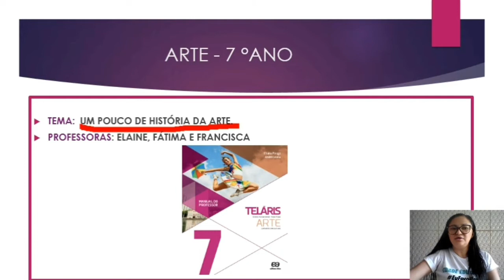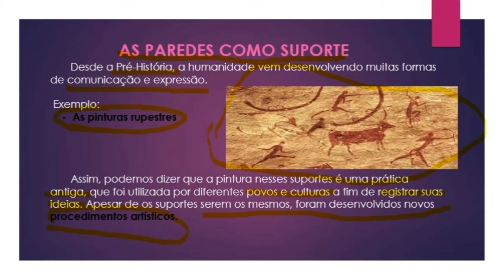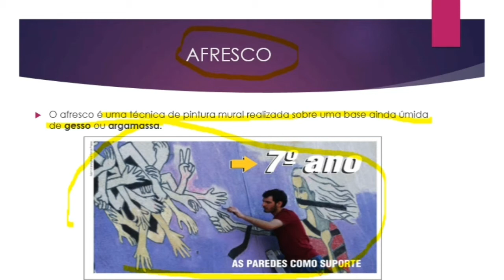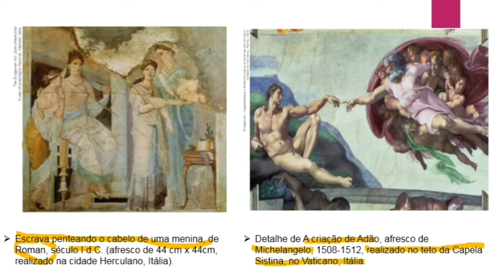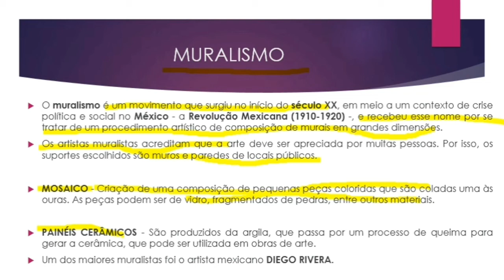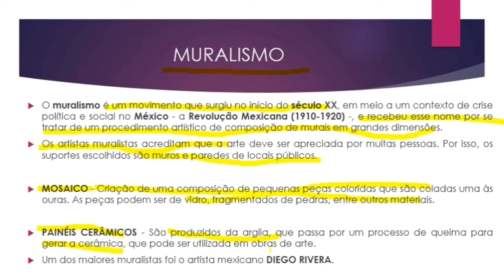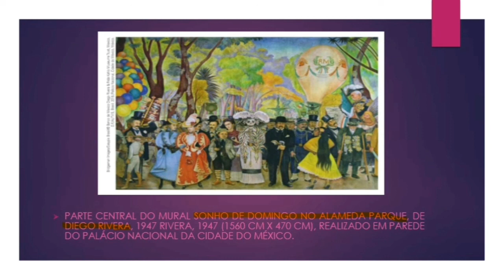História da Arte - 7° ano/Arte (Profa. Maria Fátima)